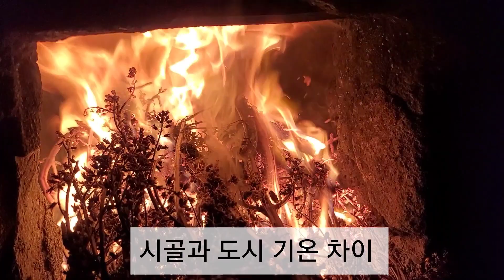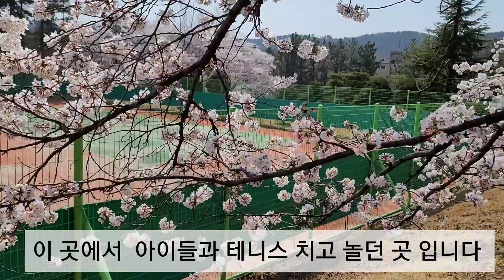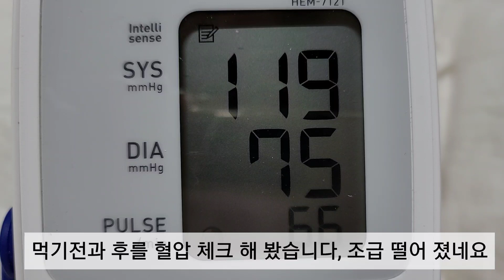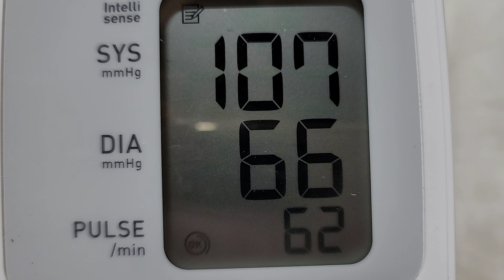영천날씨와포항날씨비교/벚꽃만개/포스코인재개발원 /벚꽃구경/환삼덩굴효능/혈압에좋다고/혈압체크확인/효과는좋을까요?